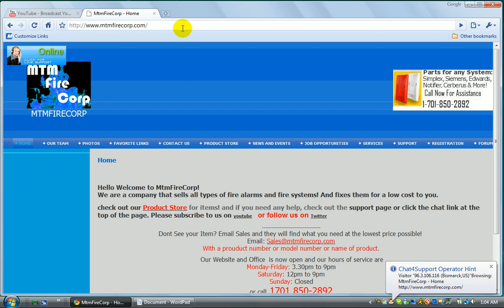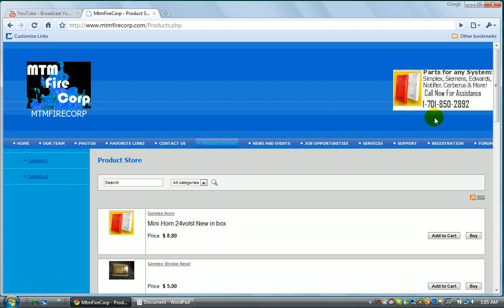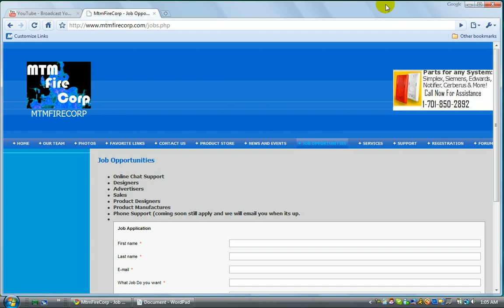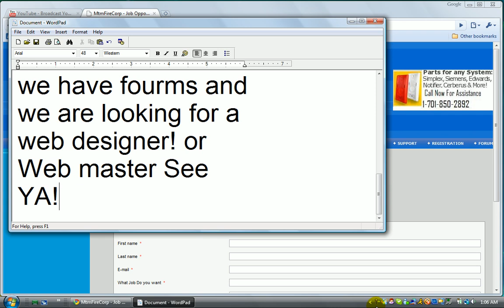My New Review On MtmFireCorp